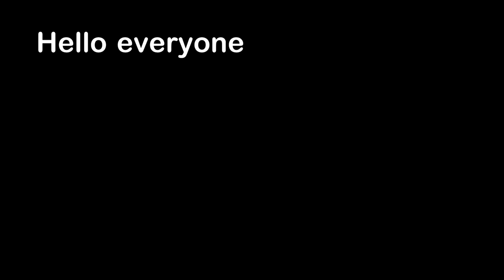X-Ray of a Dog Eating Food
Hello everyone, this is YOUR Daily Dose of Internet. In this video, a dog is eating food in an X-ray machine.

Also in this video, there is a dust devil in Canada. Lightning strikes a tree. A baby raccoon is scared. A car is stuck on the sand on a beach. A pig is given love from its owner. Astronauts are making pizza in space.